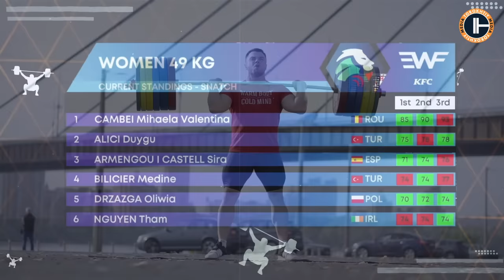Women’s 49 Group A | European Champs 2024 | OVERVIEW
Today is the first day of the European Championships in Sofia. The Olympic weight division, the Women’s 49-kg class, was supposed to be full of bright moments as several promising female lifters were competing today. However, the performances resulted in how some athletes supposed it could be. New hopes were risen, old dreams and expectations were broken as the supposed leaders caught some luck, or failed their lifts at all.

Watch this video to see what happened today: who succeeded in improving their personal bests, who preserved their prior results, and who lost their chances to raise their rating.

0:00 Highlight
0:34 Athlete Presentation
1:28 Snatch Exercise
2:32🥉Armengou I Castell Sira  - 74 kg
3:04🥈Alici Duygu - 78 kg
3:35🥇Cambei Mihaela Valentina - 90 kg
4:38 Clean & Jerk Exercise
6:05🥉Nguyen Tham - 95 kg
6:38🥈Drzazga Oliwia - 96 kg
7:25🥇Cambei Mihaela - 109 kg
8:12  Total Results
8:14🥉Nguyen Tham - 169 kg
8:25🥈Drzazga Oliwia - 170 kg
8:35🥇Cambei Mihaela - 199 kg
8:48  Conclusions

🏋🏻💪Leg Killer Workout Program: Up to 12 Weeks of Over 40 Unique Exercises for Legs

🏋🏽‍♂️🤸🏽Overhead Mobility Program: 18 Workouts and 120 Videos to Unlock Your Shoulders, Chest, and Back Mobility